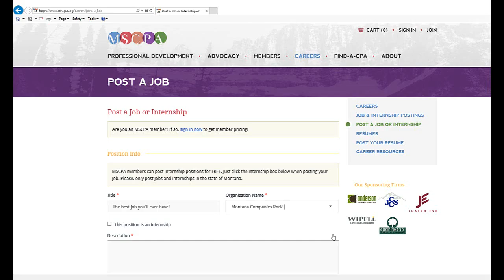MSCPAMinute: Find your next hire on Montanaconnection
Montanaconnection is a job board exclusively for Montana-based accounting jobs. And MSCPA members can post at a discounted price! If you are hiring, check out this opportunity.

Special thanks to Molly Casey and Anderson ZurMuehlen for producing the MSCPAMinute series.